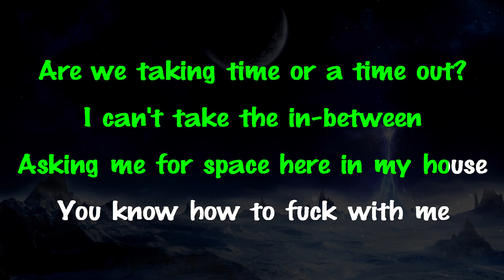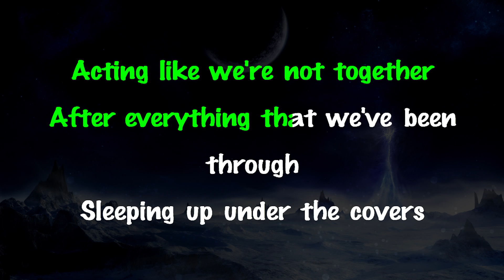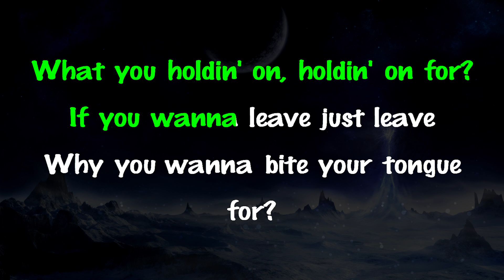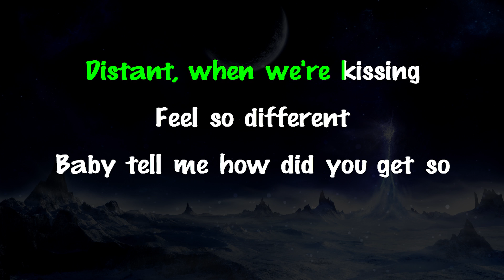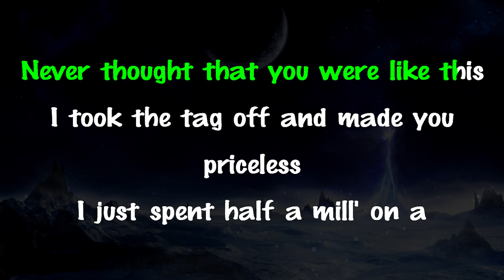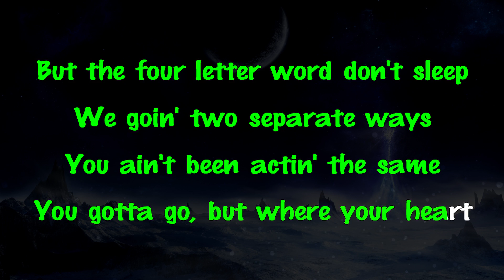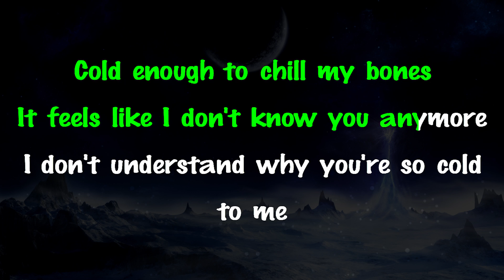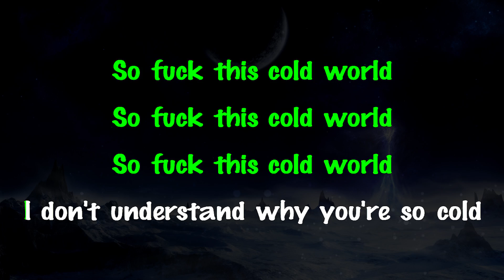Maroon 5 - Cold ft. Future | Karaoke Instrumental Lyrics Cover Sing Along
Support Mega Karaoke Songs:
Official MegaKaraokeSongs karaoke instrumental cover of “Cold” by Maroon 5.

Get this cover on Bandcamp: Url soon.

Woah, yeah
Woah, yeah

[Post-Chorus: Adam Levine & Future]
Woah, yeah
Woah, yeah
I don't understand why you're so cold, yeah
So fuck this cold world
Woah, yeah

Never thought that you were like this
I took the tag off and made you priceless
I just spent half a mill' on a chandelier
Now you tryna cut me off like a light switch, yeah
Tryna stay, and I leave
Saying that you need some time to breath
Thinking that I'm sleeping on the four letter word
But the four letter word don't sleep
We goin' two separate ways
You ain't been actin' the same
You gotta go, but where your heart used to be
You gold dig every day
I switched the four door to the two door
'Cause I can't let my driver hear what you say
Girl I tried to give you space

Woah, yeah
Woah, yeah
Woah, yeah
Woah, yeah
I don't understand why you're so cold